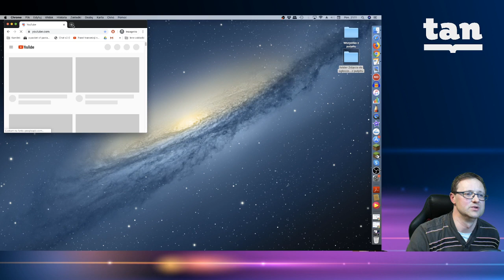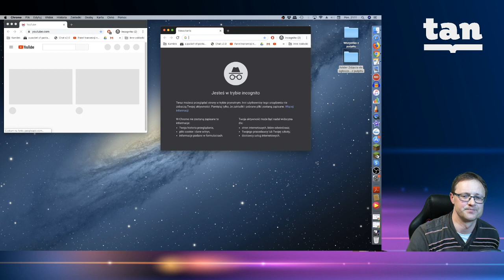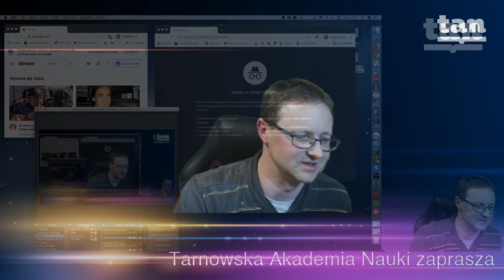001 - Tarnowska Akademia Nauki - inauguracja i podstawowe informacje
Co to jest Tarnowska Akademia Nauki?
Jak uczestniczyć  w jej interaktywnych sesjach?
Jakie czekają na Was kąciki tematyczne?
Co będzie jutro, czyli we wtorek, od godz 11.00!

Obejrzyj, a dostaniesz odpowiedzi na te pytania.